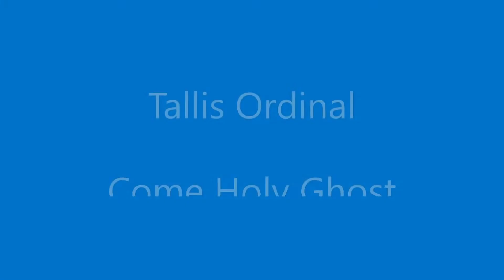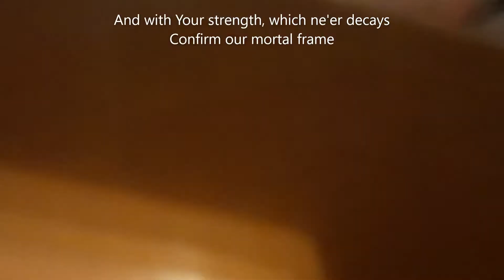TallisOrdinal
Something went wrong with the editing. A verse got lost, and it sounds like there's 2 very separate parts to the last verse (which is impossibe because it was filmed as a whole, and I can't imagine adding stops there. so apologies if v6 (which was meant ot be v7) is somewhat weird still.